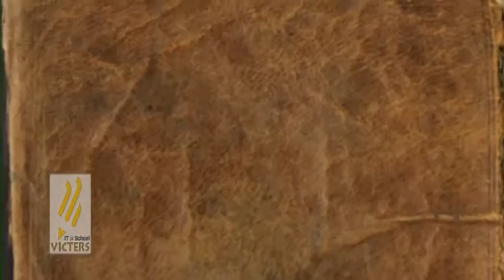Baalasooryan Episode 111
Baalasooryan Episode 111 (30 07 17)